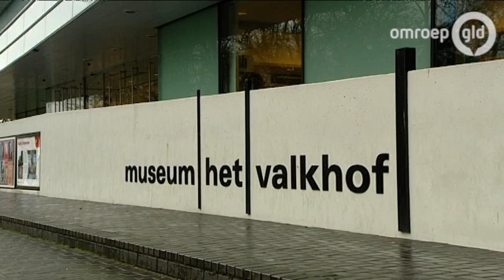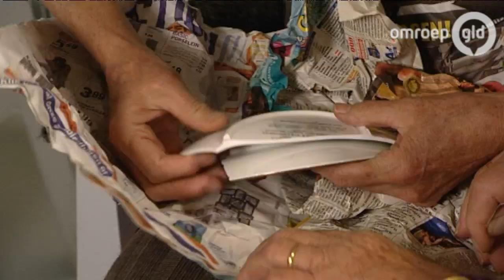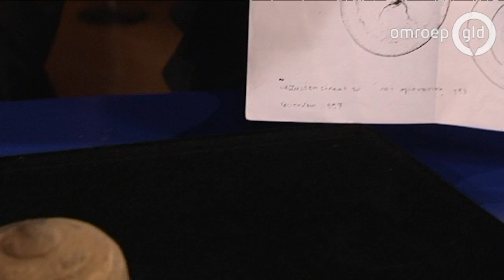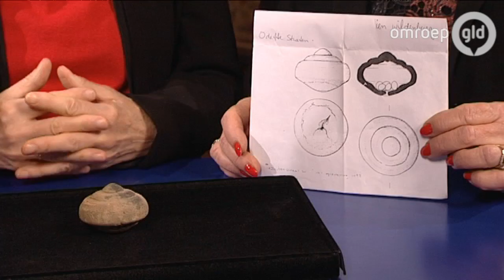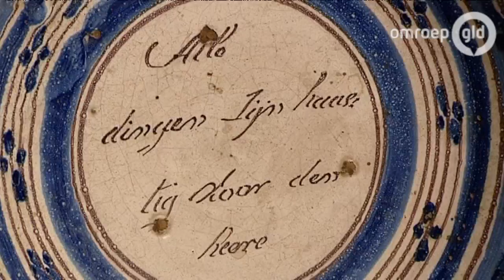Schatgraven 18 januari 2015